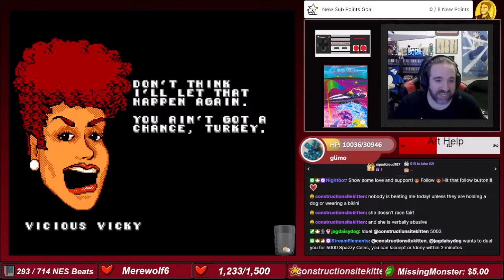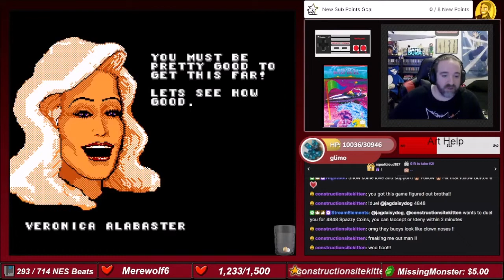NES Beats: Eliminator Boat Duel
Eliminator Boat Duel for Nintendo Entertainment System. The 294th game to beat on my quest to destroy all 714 Nintendo Lic games. Pretty fun boat racing game where you buy parts, can damage/destroy your enemies boat, and the races change from side view, top view an back view! I dont like racing games but this was fun.